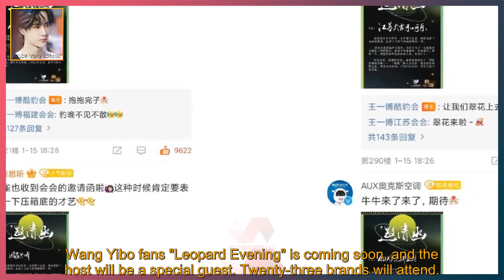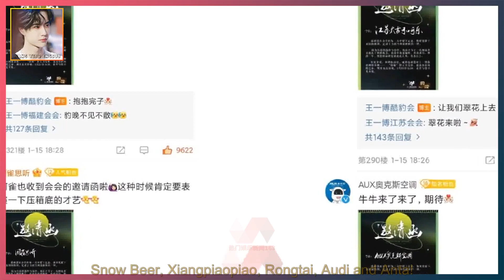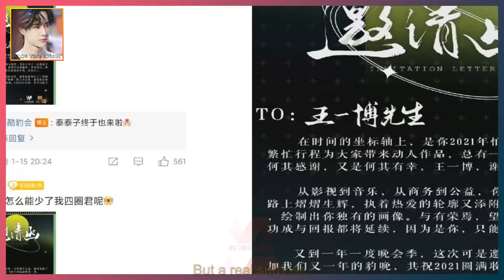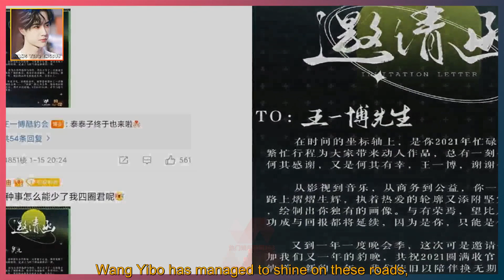Wang Yibo fans "Leopard Evening" is coming soon, and the host will be a special guest. Twenty-t...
WANG YIBO ENGSUB 2022/01/22:  Wang Yibo fans "Leopard Evening" is coming soon, and the host will be a special guest. Twenty-three brands will attend.  The Chinese New Year is coming soon, and the Spring Festival Gala is a grand event that people all over the country pay attention to.  But for Wang Yibo's fans, "Leopard Night" is the day for them to enjoy themselves!  Fans of Wang Yibo are revelling in the upcoming "Leopard Night",  But Wang Yibo himself went to "move bricks"! Although there are no real pictures on the whole network,  However, the major tourism bureaus in Gansu have clearly announced that,  Wang Yibo came to Gansu to film "The King of the Sky"!  Fans are Wang Yibo's fans,  Then the online Spring Festival Gala they hold will naturally have Wang Yibo's presence.  So they sent an invitation letter to Wang Yibo himself,  Invite him to participate in the recording of the "Leopard Evening",  The time is on January 22 at 7:30 pm!  Last year's "Leopard Night" was the same,  Editing Wang Yibo's one-year honors, achievements and activities together,  Everything is cool, growing up with him is always the most affectionate confession!  I originally thought that this "Leopard Night" was just for the fans to entertain themselves when the master was away.  It can also be seen as a year-end summary of Wang Yibo's year-end by fans, but,  The brand parties representing the identity of the gold master's father have appeared, and they will also appear at that time!  Chopsticks Chef, EVISU God of Fortune, Cup Bear, Bananai, Skateboard Official,  Richie Oran, Ele.me, SKG, Wanzi Xinxuan, Pechoin, Victory,  Helen Keller glasses, daily dark chocolate, magic claw and Coca-Cola owned by Minute Maid,  Oaks, Laiyifen, Peacebird, Shanghaojia,  Snow Beer, Xiangpiaopiao, Rongtai, Audi and Anta!  A total of 23 brands will attend this party organized by fans,  And because Wang Yibo himself will not be there,  When there are only a lot of fans entertaining themselves, then why are they doing this?  It can only be